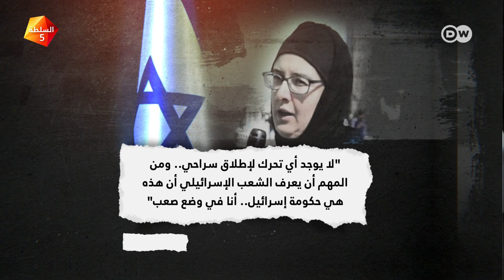من الباحثة الإسرائيلية المختطفة في العراق؟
"الأمر قد يستغرق أشهر أو حتى سنوات قبل إطلاق سراحها": من هي الباحثة الإسرائيلية المختطفة في العراق؟ ولماذا ظهرت بفيديو لمخاطبة عوائل الرهائن في غزة؟